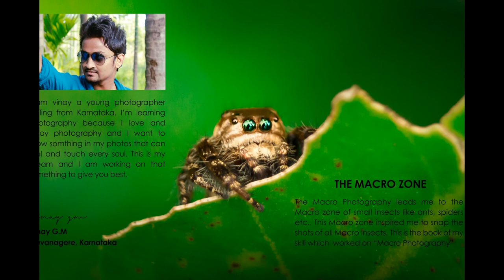The top 32 of macro photographs by Vinay G.M (Davanagere, karnataka) in the title of Macro zone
The words of Photographer, The macro photography leads me to the macro zone of small insects. This macro zone inspired me to snap the shots of all macro insects.